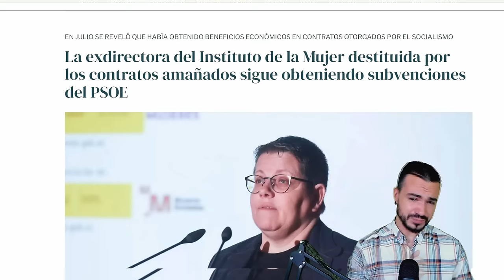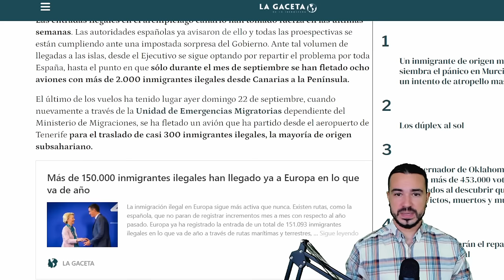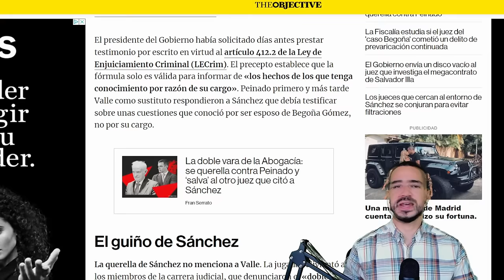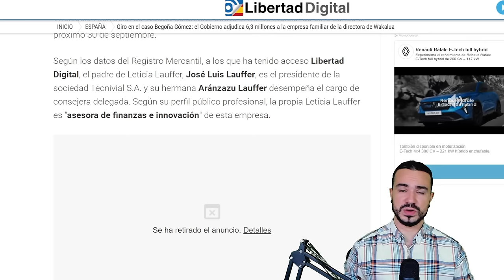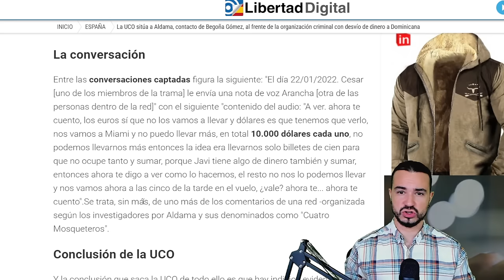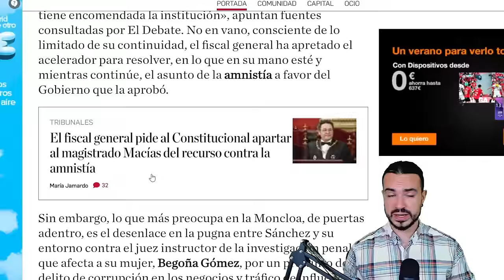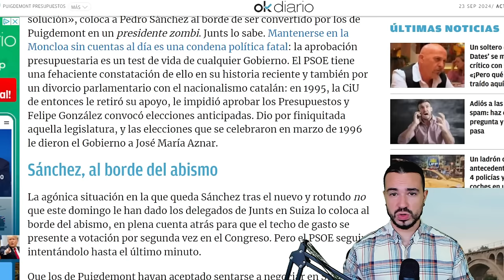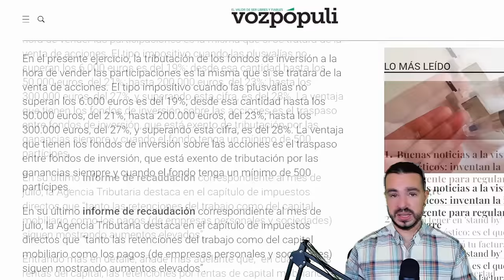PODCAST DE ACTUALIDAD 23 DE SEPTIEMBRE DE 2024